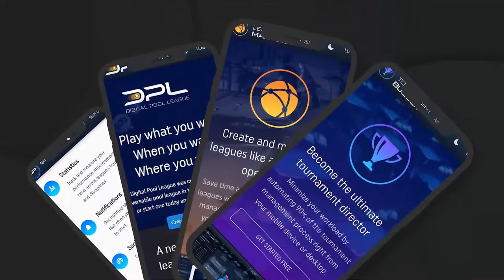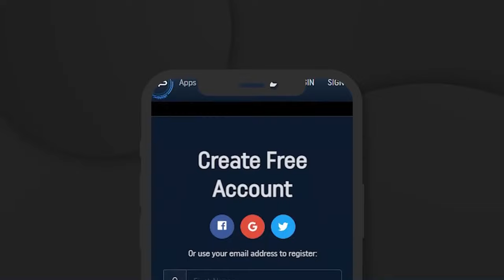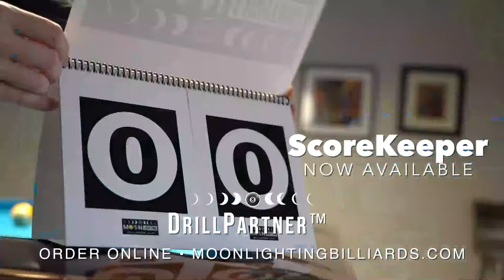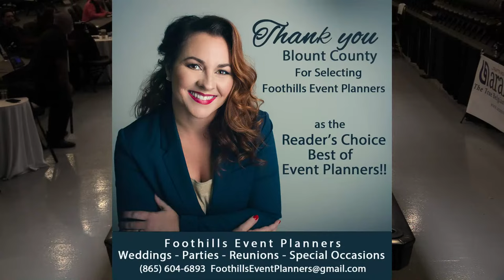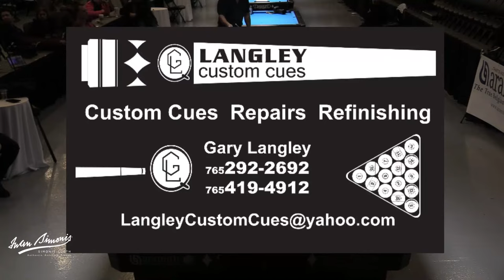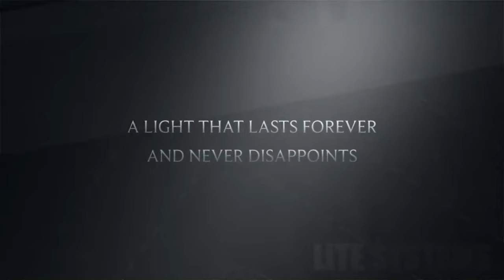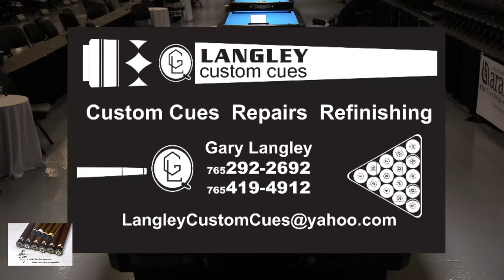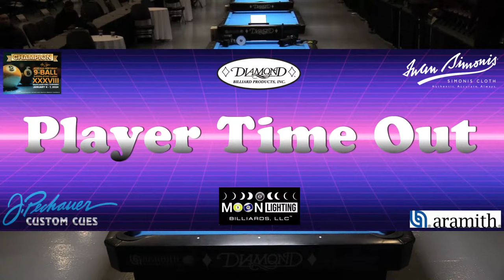FINAL DAY: $25k Added Turning Stone Classic by UpStateAL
to access all tables at one place. Thank you for supporting our efforts to capture complete historical records of pool tournaments around the World!

Final Day Table of Contents from Table-8 (Feature):
Rodney Morris vs Jayson Shaw 9-Ball from Table 8 Match #245
Dan Hewitt vs Erik Hjorleifson 9-Ball from Table 8 Match #249
Jayson Shaw vs Fedor Gorst 9-Ball from Table 8 Match #251
Erik Hjorleifson vs Fedor Gorst 9-Ball from Table 8 Match #253
Fedor Gorst vs Jayson Shaw 9-Ball from Table 8 Match #254

to easily find and replay every single match individually.

Unauthorized redistribution is strictly prohibited without permission and/or reciprocation credit!